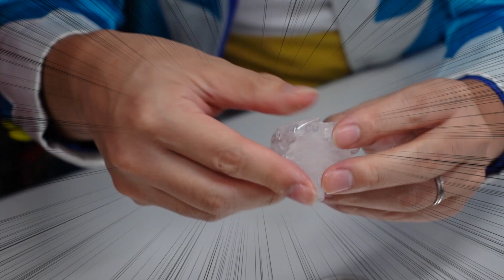【今度こそ】氷でベイブレードを作ってみた！！【ガチ】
◇最新情報はコロコロオンラインをチェック！

◆コロコロカーくんTwitter　@corocoro_kakun

★★BGM&効果音使用元★★
「OtoLogic」様

DynaFontは、DynaComware Taiwan Inc.の登録商標です。